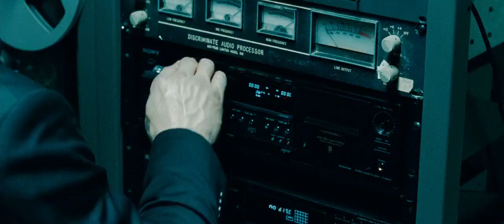Oldboy (2013): Joe tortures Facility Head | Josh Brolin, Samuel L. Jackson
The Brutal Torture scene from Oldboy (2013).